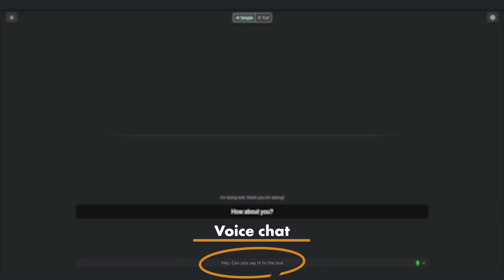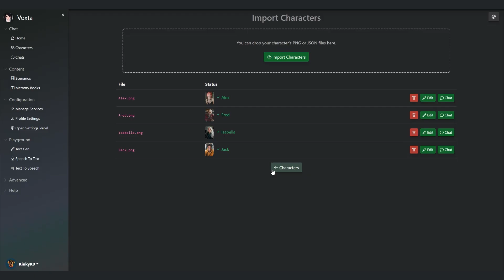What is Voxta? - Basics showcase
Take a peek at Voxta's basic features such as chatting using keyboard or voice, multi Characters chat with Scenario and importing Character Cards.